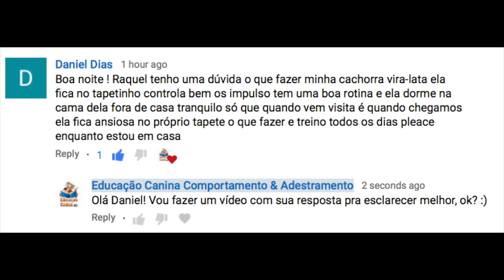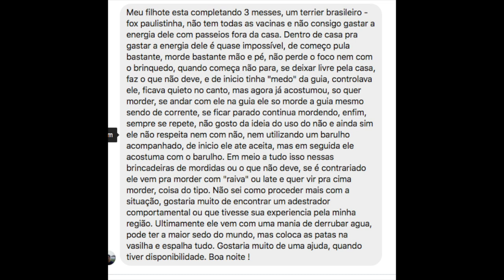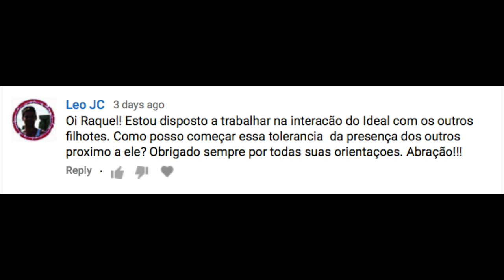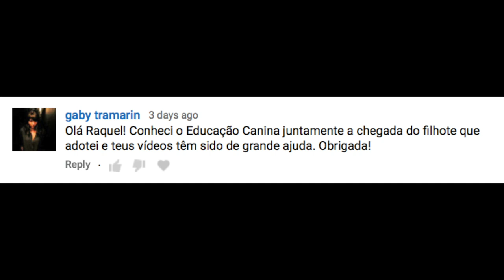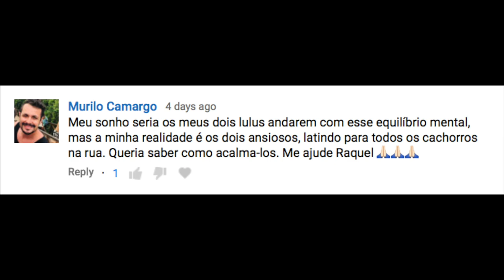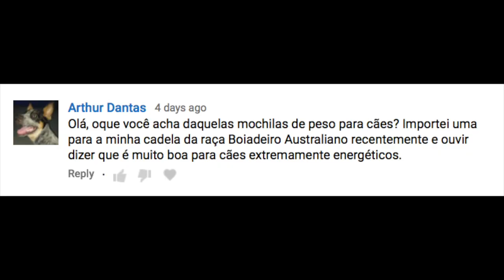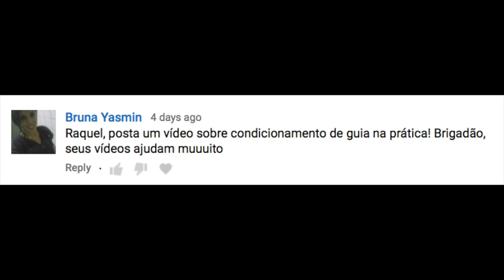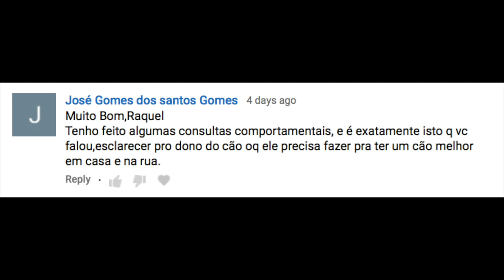Perguntas e Respostas Episódio 110 - Comportamento Canino